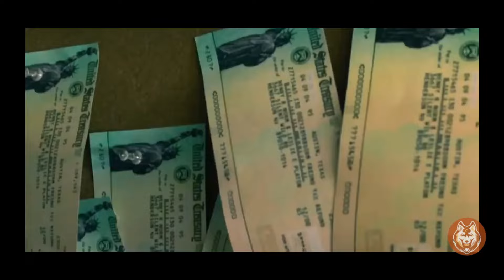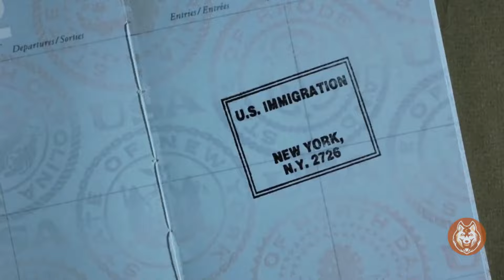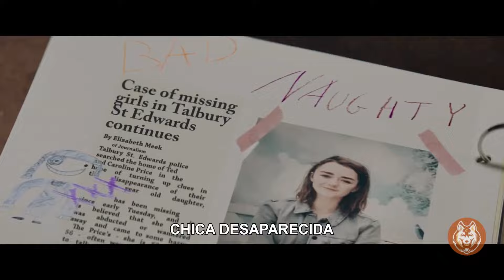Top 10 Best ROBBERY Movies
"Top 10 Best ROBBERY Movies" is a video where we bring you the 10 best robbery movies in our opinion, a top robbery movie that you can't miss. Enjoy these heist movies, robbery movies, assault movies, thief movies and more. What other movie would you add to our Top 10 robbery movies?